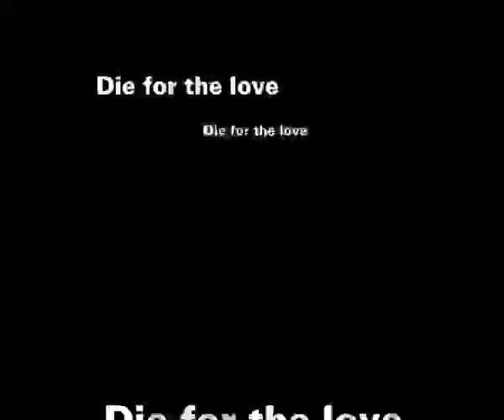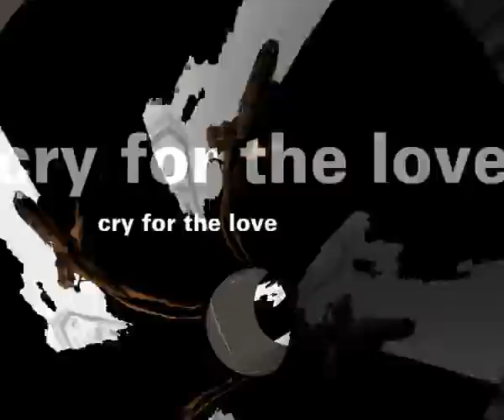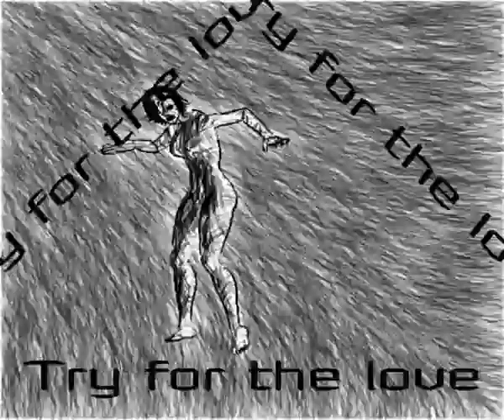What you do for love 09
Audiomic with visuals by VJ Black